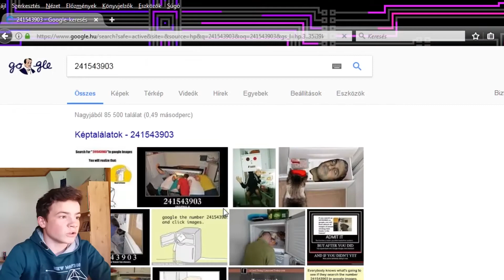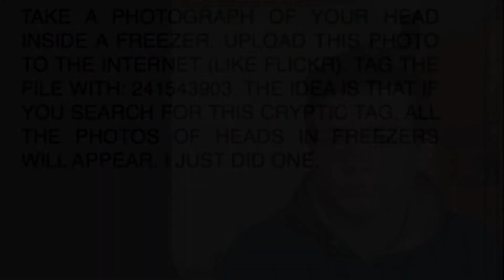Ember Fejek a Hűtőkben?? | Google érdekességek #1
Elég sok érdekes dolgok rejt a Google és most egyet be is mutatok nektek.